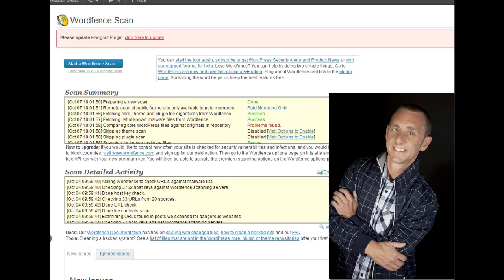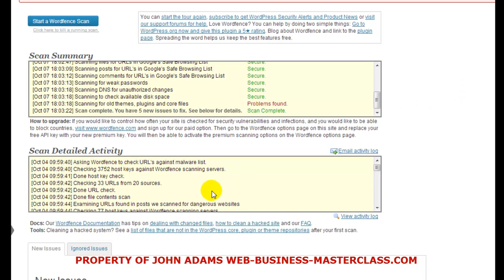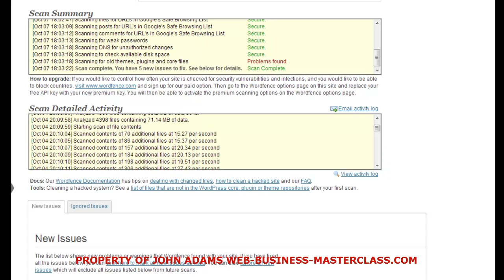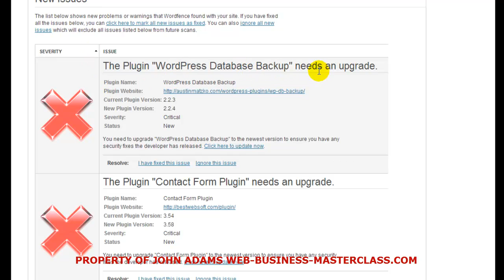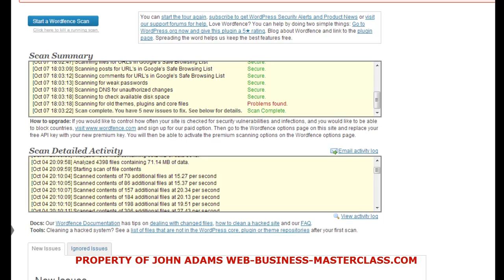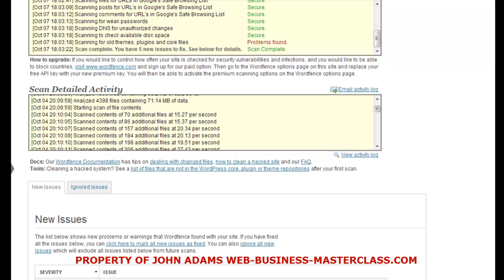Wordfence Plugin For Free (you must have this)!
Wordfence is simply a tool you MUST have installed on your WP blog.
Whether you know it or not, hackers ARE breaking in to your WordPress site.

Secure yourself Now...

Get Wordfence now!